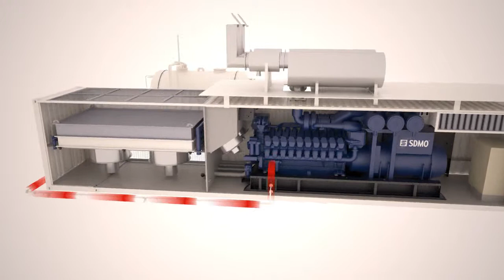Operating principle of the Power Solutions containerised energy stations - SDMO Vidéo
- Power solutions containerised energy stations by SDMO offer a ready and effective solution for providing power to isolated sites not connected to the electricity grid. Soundproofed and containerised, these generating sets are easy to transport and install on-site thanks to the plug-and-play system.